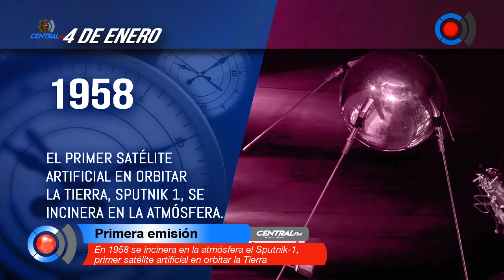En 1958 se incinera en la atmósfera el Sputnik-1, primer satélite artificial en orbitar la Tierra